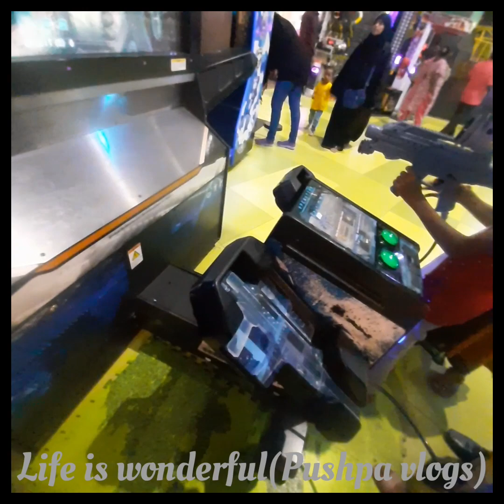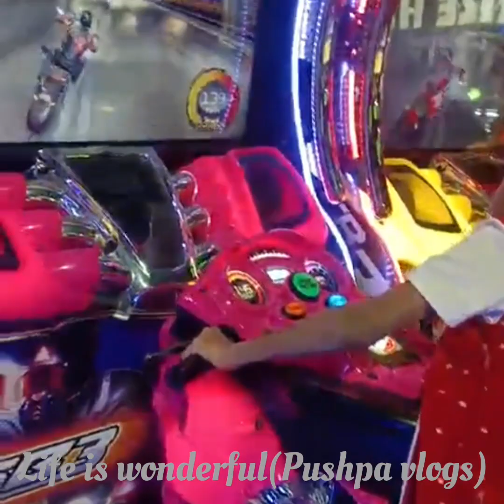Lulu mall part 2